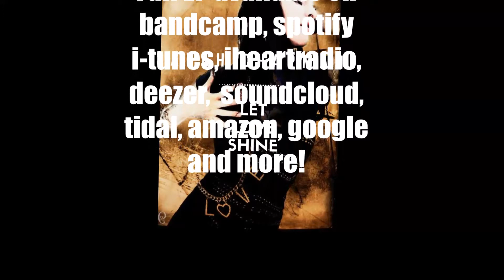Drama Tree by Sarah Chapman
From her EP "Let Love Shine" this song is called "Drama Tree" written and performed by Sarah Chapman at Lava Lake Studios in Phoenix AZ
Pictures taken by Cameron Alexander at Crescent Ballroom for the release of the Acoustic EP "Let Love Shine"